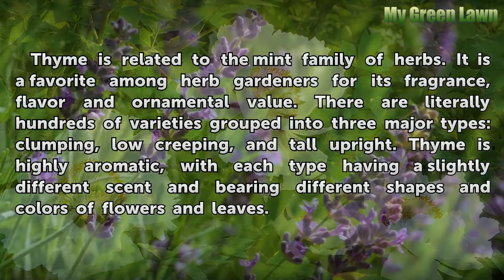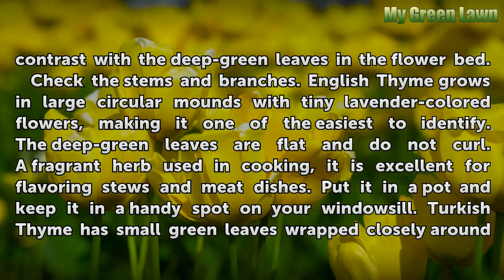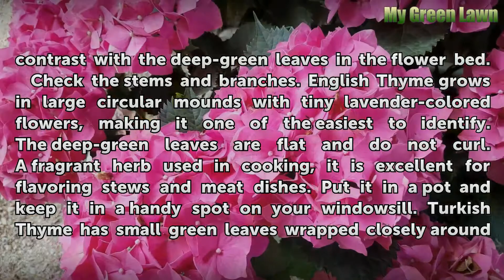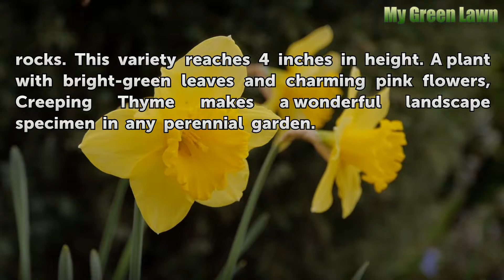How to Identify Different Types of Thyme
How to Identify Different Types of Thyme. Thyme is related to the mint family of herbs. It is a favorite among herb gardeners for its fragrance, flavor and ornamental value. There are literally hundreds of varieties grouped into three major types: clumping, low creeping, and tall upright. Thyme is highly aromatic, with each type having a slightly...

Table of contents How to Identify Different Types of Thyme
Things You'll Need 00:42
Tips & Warnings 03:10